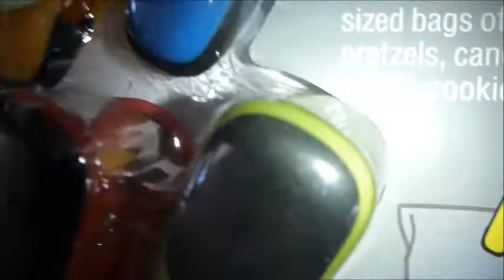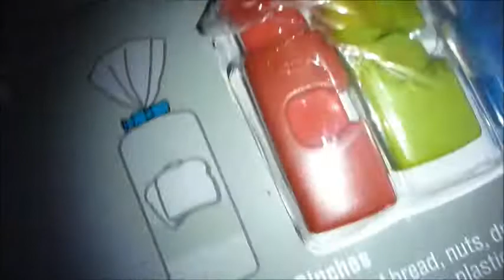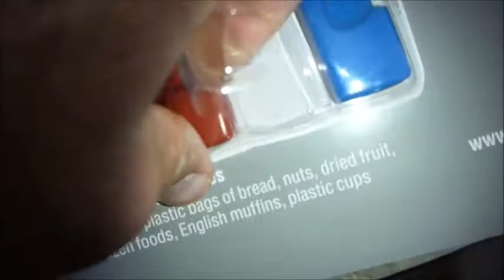July 15 2013,,Clip,,